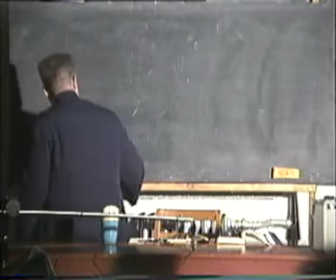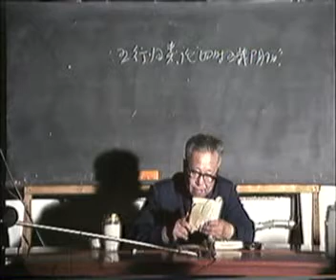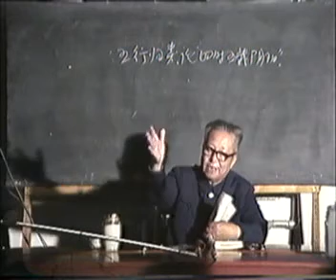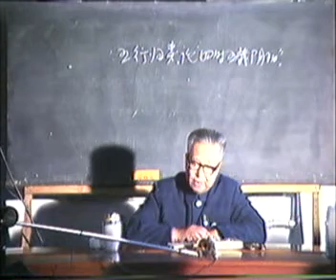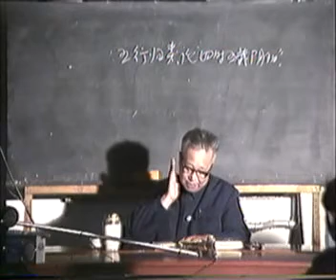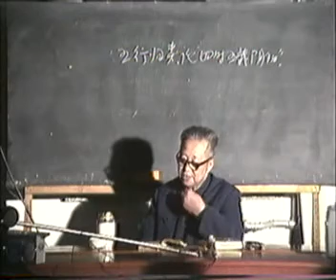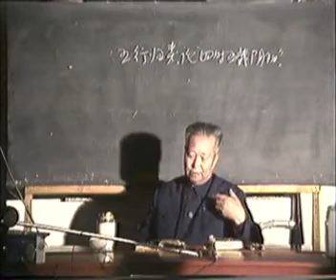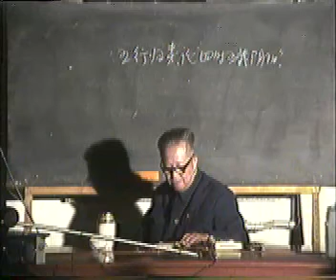劉渡舟講傷寒論18